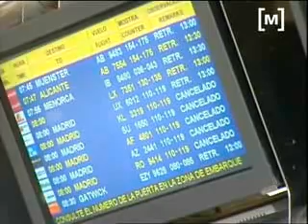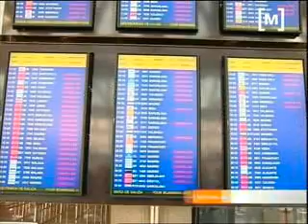Informe del Govern sobre privatització aeroports